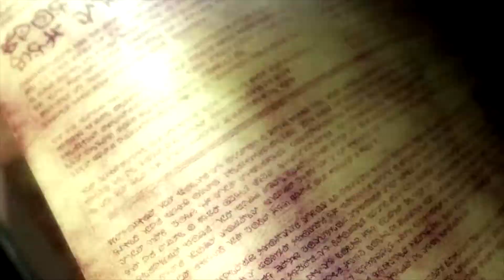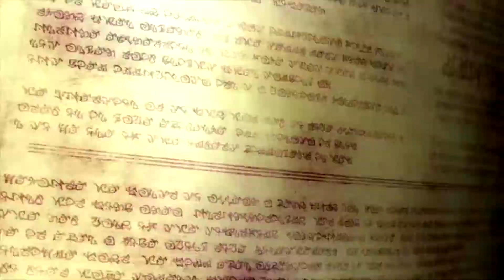Ep 723 - Video Game Intro - Rune Factory 4 Special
Hi Guys

Welcome to the channel.  Please enjoy this video game intro clip of Rune Factory 4 Special.

Mail -

Australia 6906